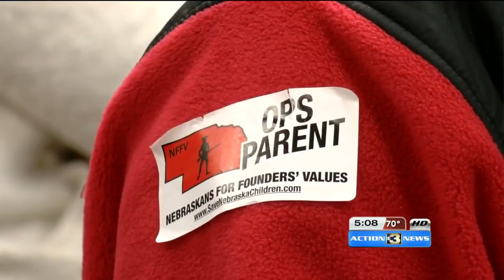OPS: new sex-ed curriculum to be taught next fall